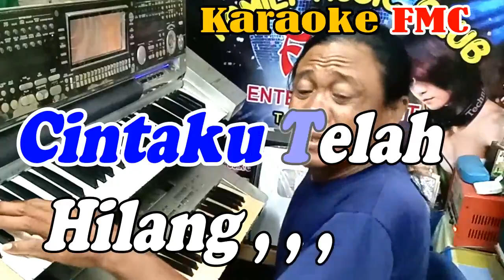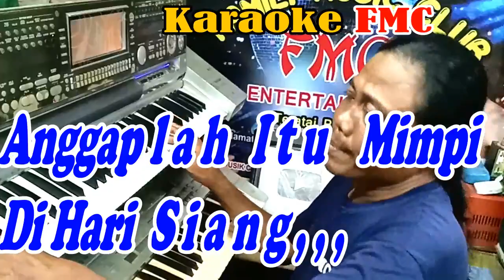Usah Kau Kenang Lagi Kentrung [NADA PRIA] By D`Mercy`s | Versi Kentrung Manual || KARAOKE KN7000 FMC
Musik
ARTIS : Charles Hutagalung
ALBUM : The Best Of
LISENSI :
WMG, PT. Digital Pelangi Musik (atas nama DPM - Bravo); Polaris Hub AB, UMPG Publishing, PT Nadaku Musik, LatinAutorPerf, dan 10 Lembaga Manajemen Kolektif
Link Video :

Lirik Lagu FMC :
Usah Kau Harap

Usah kau kenang lagi sayang
Masa yang telah silam
Walau derita akan menimpa

Usah kau harap lagi sayang
Cintaku telah hilang
Anggaplah itu mimpi dihari siang

Sejak engkau dusta padaku
Kau punya yang baru
Walau engkau katakan bukan
Hatiku telah beku

Hatiku telah beku